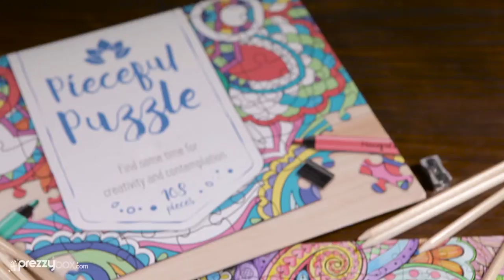Personalised Colouring Jigsaw - 'Pieceful' Puzzle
If you are into the new colouring book trend then this one might just take it that step further. Personalise your jigsaw with whatever name or slogan you would like, then colour it in to perfection. Once you're finished and happy with it simply break up the pieces, mix them up and try to put it back together again.

Great for relieving stress or just taking a bit of me time to sit back and relax whilst giving your mind a break from tech!